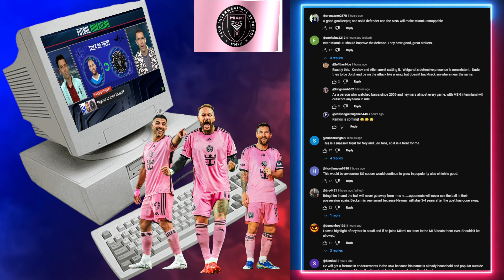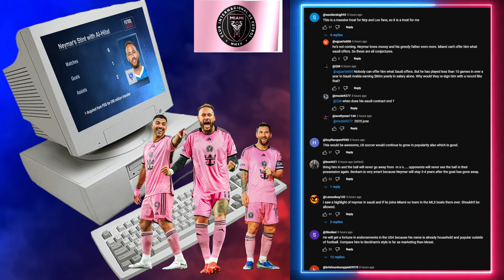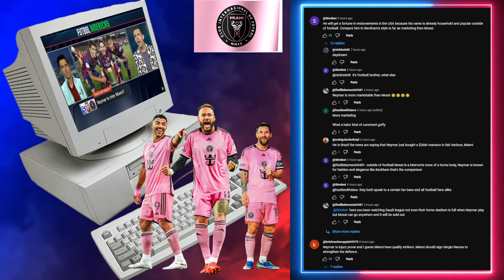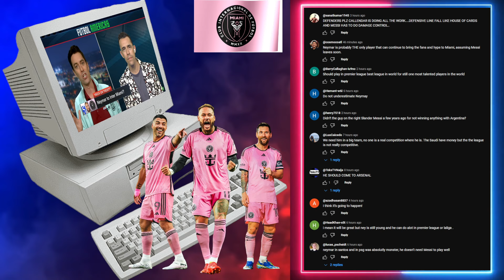Neymar to Join Messi & Suarez in Miami ~ Reactions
Why Neymar NEEDS to join Lionel Messi at Inter Miami | Futbol Americas | ESPN FC
ESPN FC’s Herculez Gomez joins Sebastian Salazar on Futbol Américas to discuss reports linking Neymar with a move to Inter Miami.

Football/Soccer analysis
Football/Soccer Highlights
Football/Soccer live stream
Football/Soccer Report
UCL Highlights
Champions League